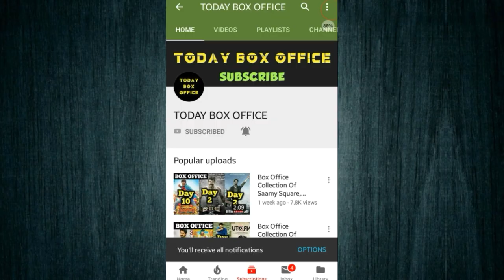Vada Chennai 5th Day Worldwide Box Office Collection | Superstar Dhanush